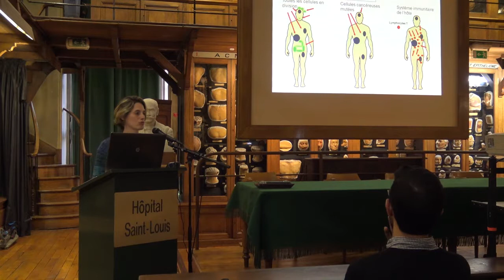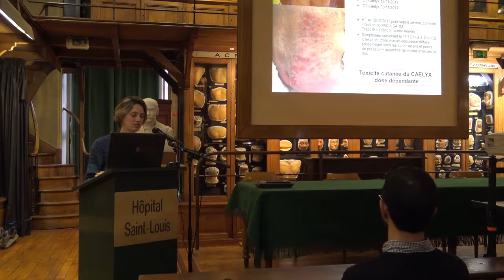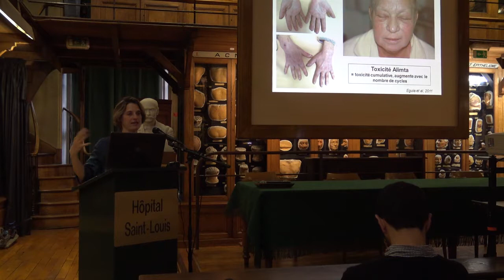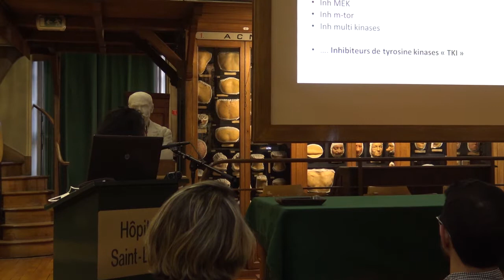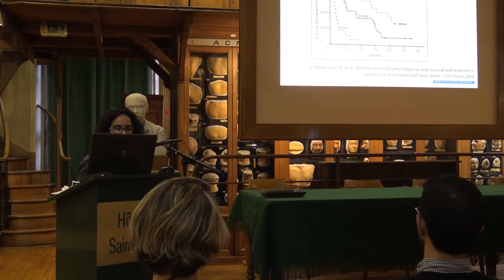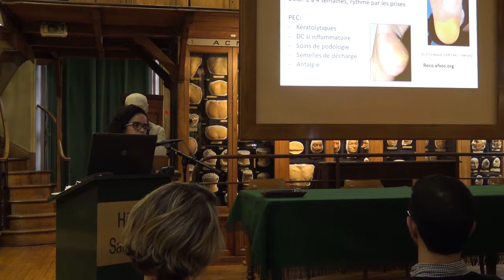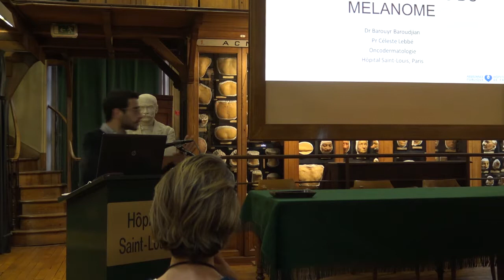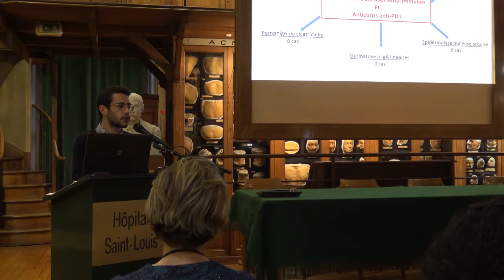Mai 2018 - Toxicité dermatologique des traitements du cancer